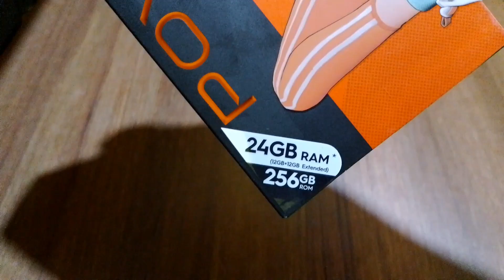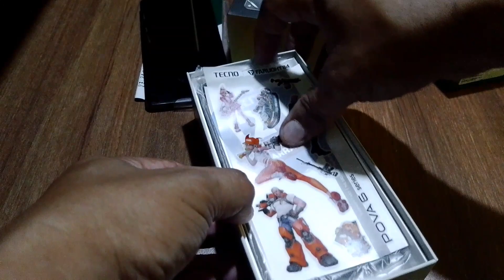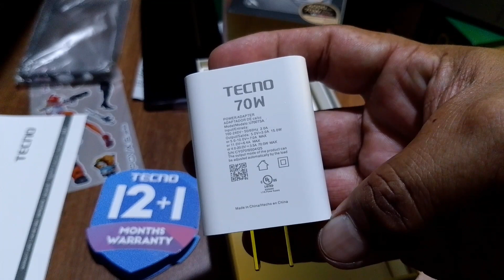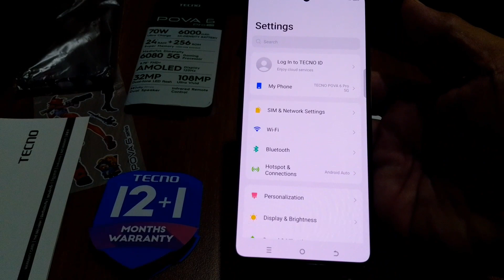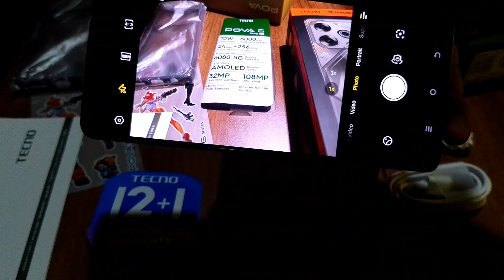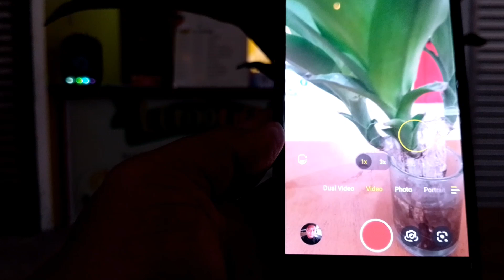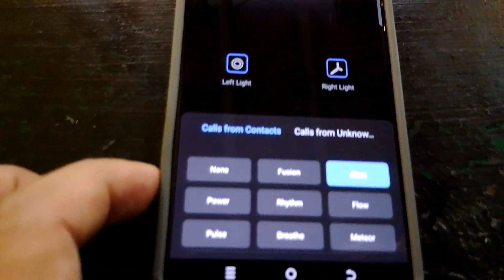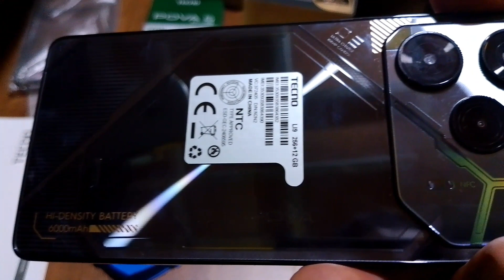Tecno pova 6 pro. Winner ang phone na to!@AngelVonAir